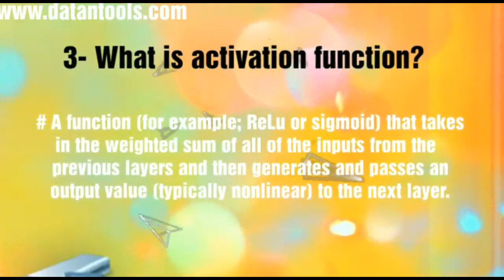Data Science Interview Question and Answers 2018 - Part 13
Data science interview questions 2018 videos are to help you learn the different types of questions that are usually asked in a data science interview. Sometimes you are aware of these questions but over a period of time you tend to forget things so these data science interview videos will help you brush up your skills in data science learning related to common data science terms and terminologies.

Subscribe to our channel data science channel and press bell button to get every update about new data science videos related to interview question, python data science tutorial, R data science tutorial etc

In this video we are covering the data science interview questions 2018 like:

1. what is ab testing
2. define the term accuracy
3. what is the activation function
4. what do you mean by adagrad?
5. define AUC (Area under the ROC Curve)

Other Data Science Question and Answers Videos